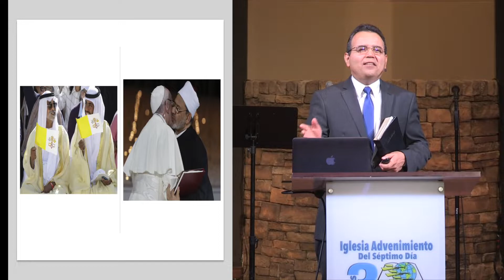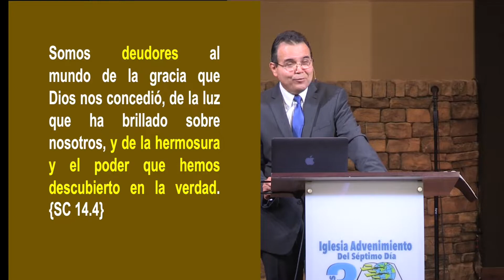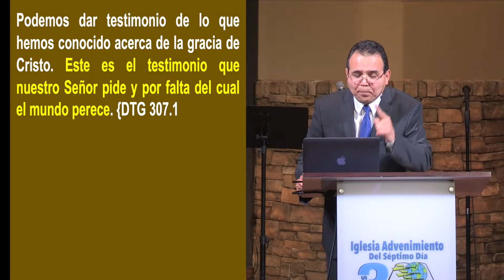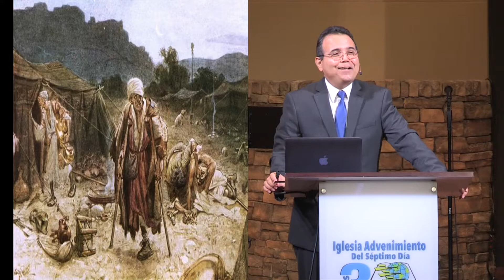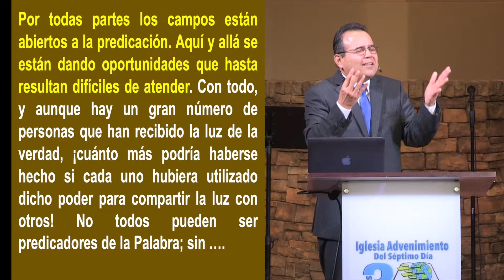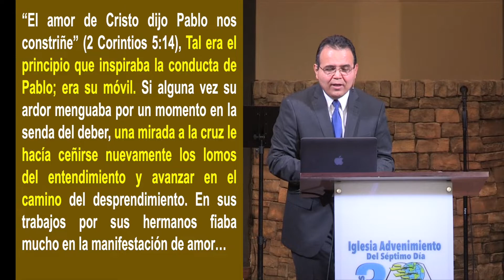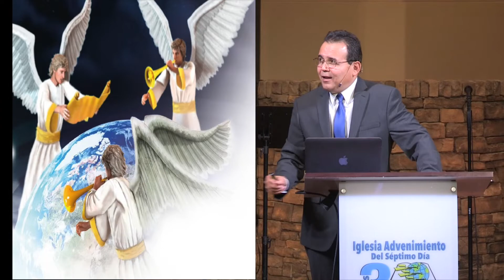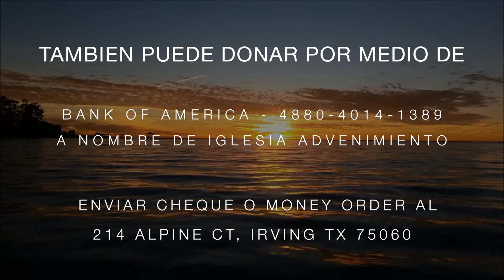01- ¿Como Proclamar la Verdad Presente? - " Como Deudores " - Pr Orlando Enamorado